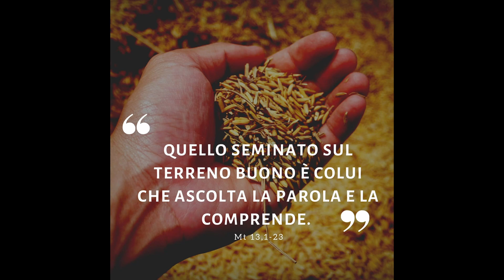Omelia 16 luglio 23 di Padre Paolo Lomartire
Parrocchia Cristo Re, Martina Franca